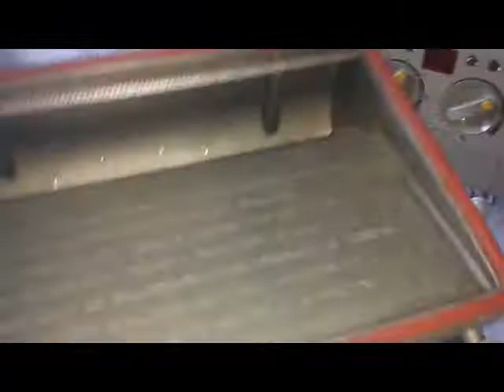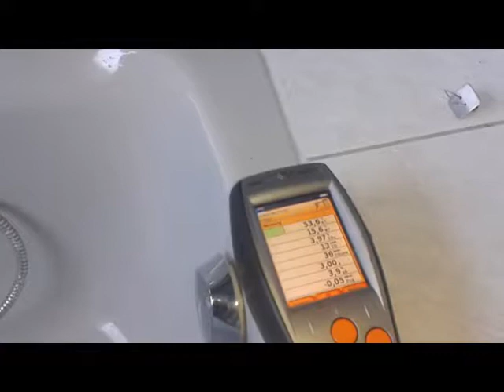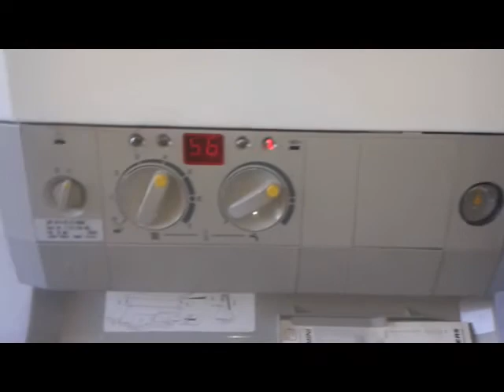MUNKANAPLÓ - S01E49 - Junkers Cerastar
Ezzel a résszel kedveskedek nektek, ameddig szüneten vagyok, a következővideó várhatóan júniusban várható, addig is osszátok a videóimat, hogy mindenkihez eljusson, akit csak érdekel. Sziasztok